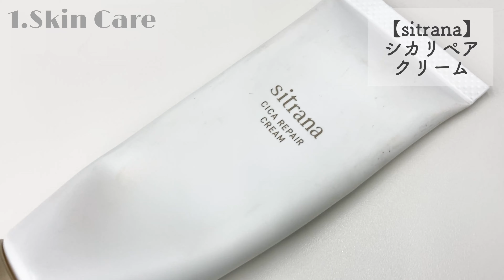原宿の美容学生の毎日メイク（春夏ピンクメイク・UV対策）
【原ベルチャンネルは毎週金曜・土曜更新】

今回の企画は大人気メイク企画💄
原宿の美容学生の毎日メイクをご紹介！
UV対策バッチリの春夏ピンクメイクをやっていくよ💕
原宿美容学生のリアルなメイクとコスメを要チェック✅

DAISO（ダイソー）100均コスメ縛りで原宿の美容学生がフルメイクしてみた

◆出演在校生SNS◆
ゆらり（Instagram）

■ベルエポック美容専門学校【原宿校】

東京・原宿にあるベルエポック美容専門学校。美容師・ヘアスタイリスト、カラーリストを目指す「美容師科」、プロの現場でヘアメイク、ブライダルヘアメイクを目指す「ヘアメイク科」、美容をトータルに学びセンスを磨く（メイク、ネイル、エステ、ファッション）「トータルビューティ科」があります。